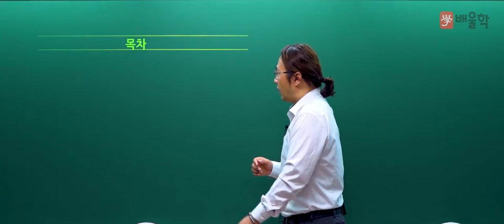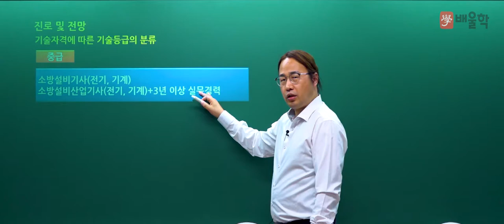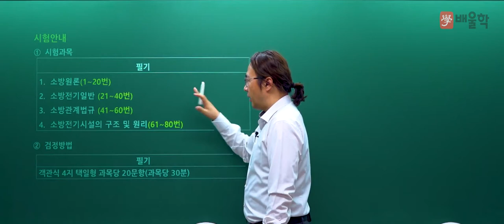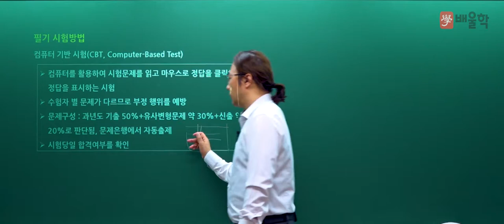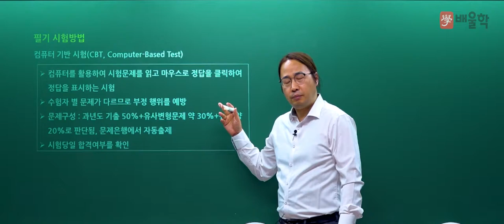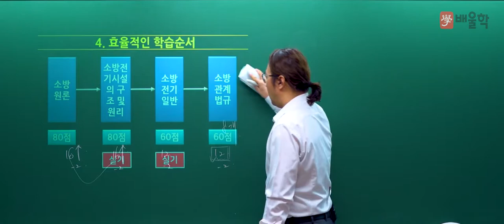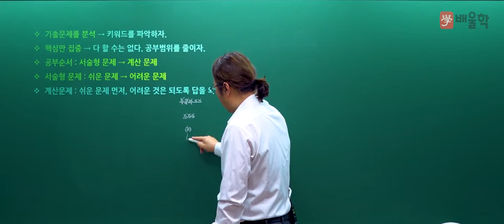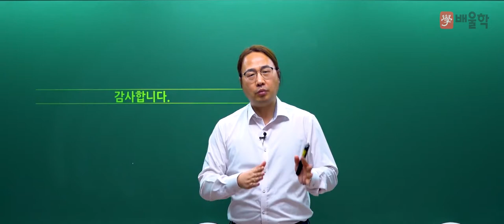[소방설비기사 전기 필기] 2023 대비 소방설비기사(전기) 필기 합격전략설명회 - 김상현 교수님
2023년 대비 소방설비기사 전기 필기 합격전략설명회

소방설비기사 전기 시험에 대한 모.든.것!